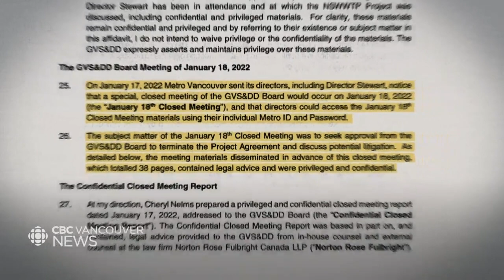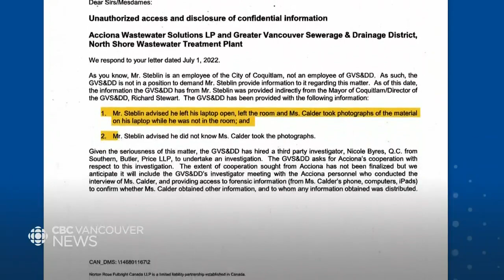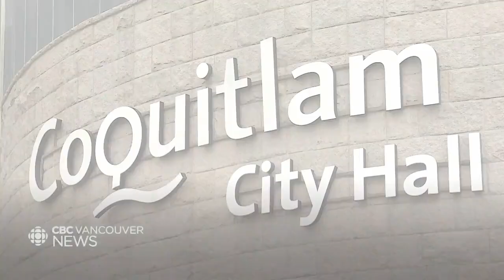City of Coquitlam faces ongoing lawsuit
A major B.C. city is staying silent over serious allegations around how it handled confidential information about a billion-dollar wastewater project. An ongoing lawsuit is part of the reason for the lack of comment on the breach.